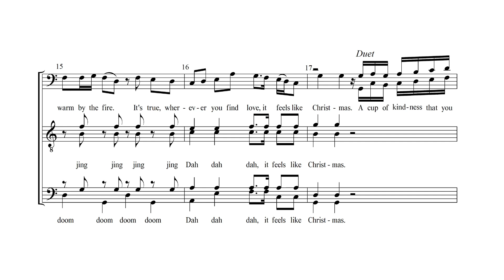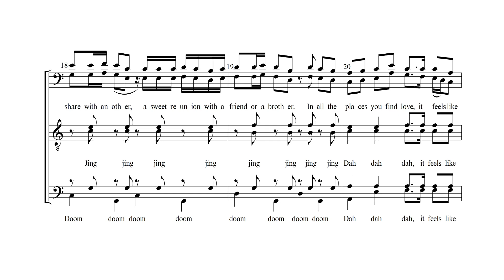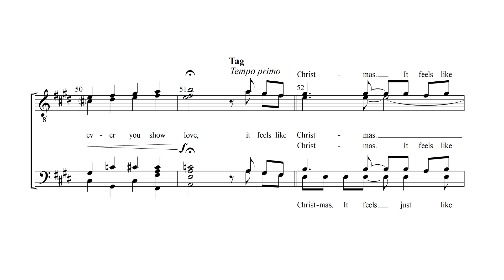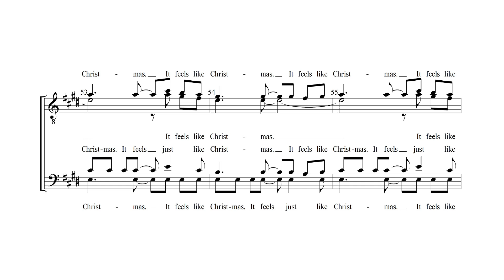It Feels Like Christmas (from "The Muppet Christmas Carol"), arranged for barbershop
"It Feels Like Christmas" from "The Muppet Christmas Carol"
Arranged for barbershop quartet or chorus by Matt Astle

Part-specific learning tracks available at mattastlemusic.com